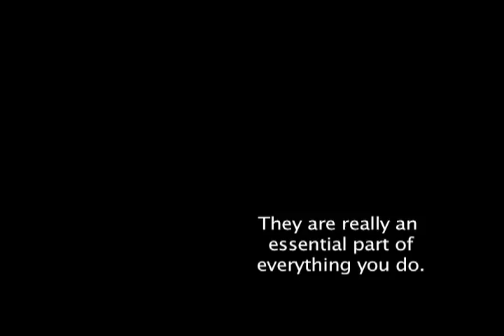PA-EX-Math, Science, Life-Kerpan-Full.mov